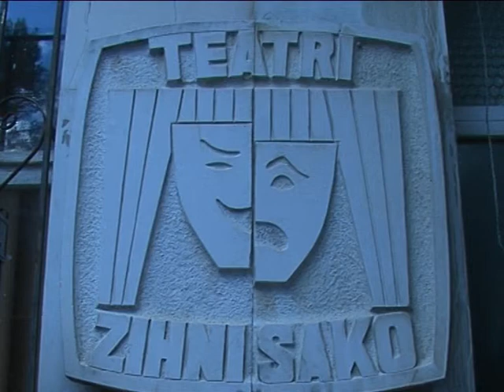TEATRI I GJIROKASTRES 45-VJEÇ